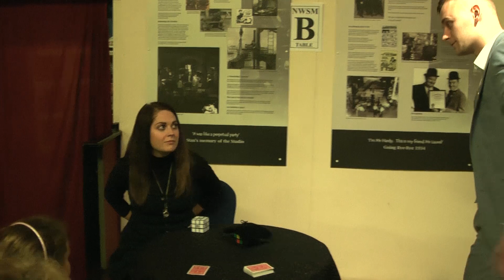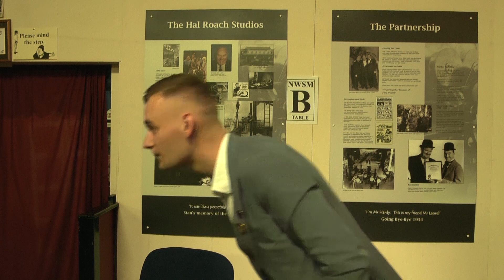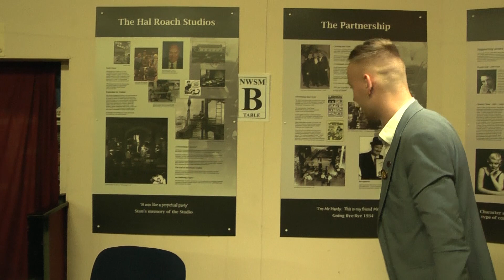Jack Rhodes NWSM Close Up Competition 2019